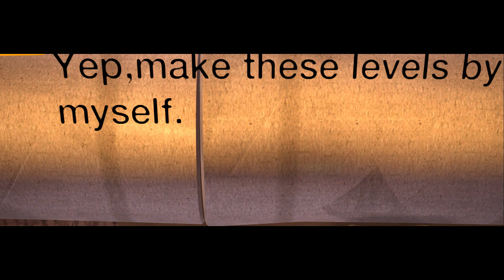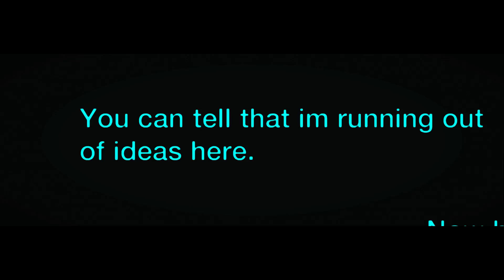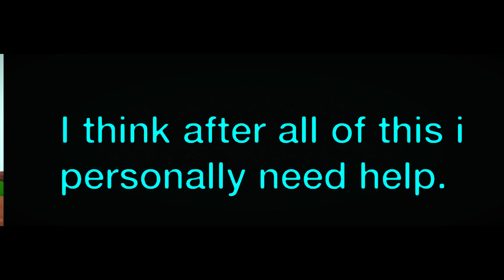LittleBigPlanet 3 - This level is terrible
Level: This level is terrible. [cinematic]
Creator: ZestyPinnaples

Game: LittleBigPlanet 3
Console: PlayStation 4

Rate: 7.2/10

LittleBigPlanet™3